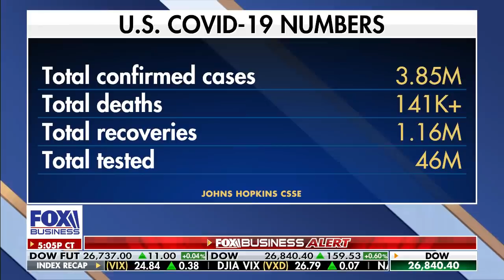How important are coronavirus briefings to Trump's reelection? Gidley weighs in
Trump 2020 national press secretary Hogan Gidley says President Trump is getting his information from Vice President Mike Pence and the coronavirus task force and is taking strong action to lead America into recovery.